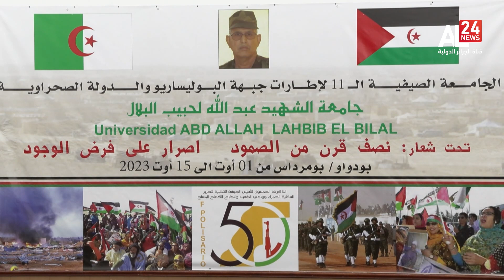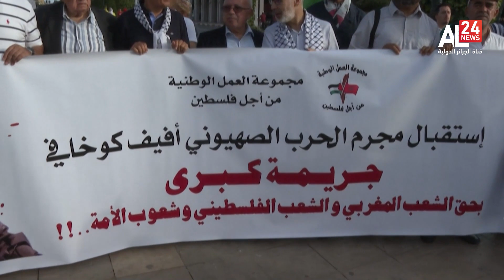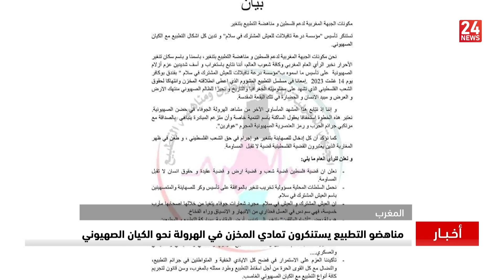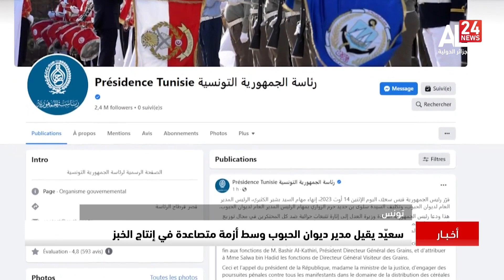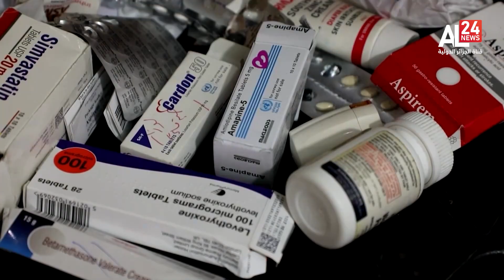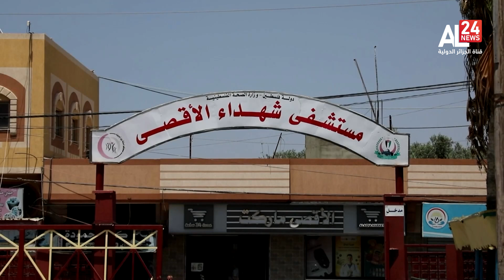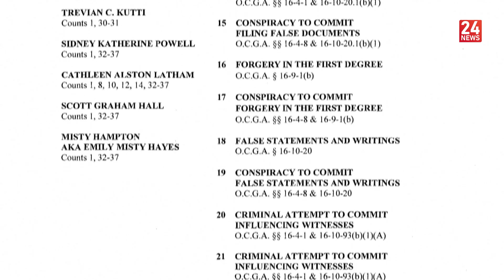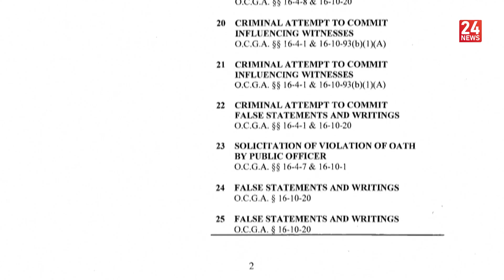نشرة الأخبار 08:00 | 15 08 2023